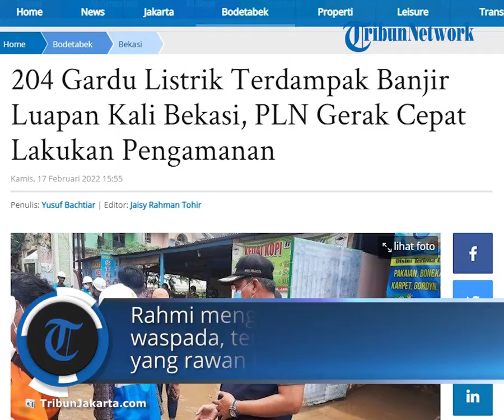PLN Gerak Cepat Lakukan Penanganan demi Keselamatan Warga yang Terdampak Banjir di Bekasi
TRIBUN-VIDEO.COM, JATIASIH - PLN Unit Pelaksana Pelayanan (UP3) Bekasi mencatat, terdapat 204 gardu distribusi listrik yang terdampak banjir luapan Kali Bekasi, Kamis (17/2/2022).

Manajer PLN UP3 Bekasi Rahmi Handayani mengatakan, pihaknya bergerak cepat melakukan penanganan demi keselamatan warga di pemukiman yang terdampak banjir.

"Terdapat 204 gardu distribusi yang terdampak banjir, sebanyak 35.298 pelanggan terdampak pemadaman demi keselamatan," kata Rahmi.

Rahmi menyebutkan, lokasi gardu distribusi listrik yang terdampak banjir berada di wilayah Unit Layanan Pelanggan (ULP) Bantar Gebang, Prima Bekasi, Bekasi Kota dan Babelan.

Petugas PLN lanjut dia, terus bersiaga untuk memantau kondisi wilayah terdampak banjir guna melakukan pemulihan dan memastikan keselamatan masyarakat.

"PLN akan melakukan pemulihan listrik di lokasi terdampak banjir apabila semua jaringan listrik baik di sisi warga maupun PLN sudah dalam kondisi kering dan siap dialiri listrik," ujarnya.

Hingga menjelang sore hari ini, sejumlah gardu distribusi listrik mulai kembali beroperasi mengingat situasi banjir di Kota Bekasi yang berangsur surut.

"Kedua belah pihak yaitu PLN dan tokoh masyarakat menandatangani berita acara penyalaan listrik," kata dia.

PLN kata Rahmi, terus berkoordinasi dengan Pemerintah Kota Bekasi guna meningkatkan kewaspadaan terhadap potensi banjir di tengah musim penghujan.

"Kami menyiagakan sebanyak 62 personil untuk peringkat kewaspadaan dan pemulihan dampak banjir," jelas dia.

Rahmi mengajak seluruh masyarakat untuk meningkatkan kewaspadaan, terutama di pemukiman yang rawan tergenang banjir.

Peningkatan kewaspadaan dapat dilakukan secara mandiri dengan cara, memutus aliran listrik dari mini circuit breaker (MCB) pada kWh meter.

"Selanjutnya warga bisa menghubungi PLN melalui aplikasi PLN Mobile atau Contact Center 123," ucapnya.

Artikel ini telah tayang di TribunJakarta.com dengan judul 204 Gardu Listrik Terdampak Banjir Luapan Kali Bekasi, PLN Gerak Cepat Lakukan Pengamanan,
Penulis: Yusuf Bachtiar | Editor: Jaisy Rahman Tohir